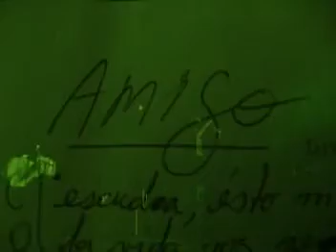Marraketa Blindada - Amigos Míos (videoclip)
Tema: Amigos Míos
Artista: Marraketa Blindada
Disco: P.A.N. de Batalla (Tawa Tawa I)
Año: 2002
Camino Andino (Audiovisual Independiente)